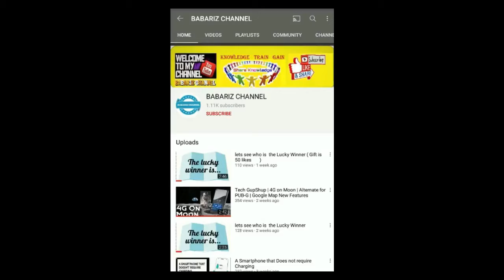IQ00 8 FEATURES - SPECS - FIRST REVIEW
If you happen to be in Shanghai, starting today and until August 2 you can visit the iQOO booth at the ChinaJoy exhibition. If you do, there’s a good chance you’ll get to handle the upcoming iQOO 8 like some already did.

iQOO 8 display features and battery capacity tipped ahead of the August 4th launch
iQOO 8 will have a variable refresh rate display
According to a tipster from China (via GizmoChina), the iQOO 8 will feature an LTPO panel with 10-bit colour, 2K resolution (QHD+), and a 120Hz refresh rate. Interestingly, the tipster also claims that the display will have a variable refresh rate where the screen can run adjust the refresh rate from 1Hz to 120Hz depending upon the content that is being displayed. The tipster has also posted an official teaser image of the iQOO 8, which says that the display of the phone will have true to life colours
Here is the photo evidence of several people with the upcoming phone. Note that the phone is inside a case to hide its design and keep some surprises for the expected August 4 announcement.
So far these have been unofficial glimpses at the upcoming device. Next up is the first official teaser for the iQOO 8. The focus is on the display and from what’s in the video you can expect a high-resolution HDR display with higher than 120 Hz refresh rate. And it will be a curved display, as can be seen in the photos.
Back to the rumor mill – iQOO set up demos that show off its 120W charging system at its booth, but the iQOO 8 may go even faster, 160W, according to unconfirmed info. The phone is expected to be one of the first to feature the new Snapdragon 888+ chipset with 12 GB of RAM and 256 GB storage. Leakster DigitalChatStation also shared details about the screen, 1,440 x 3,200 px (a Samsung E5 LTPO AMOLED, allegedly)
IQOO 8 sensors,
IQOO 8 processor,
IQOO 8 battery,
IQOO 8 unboxing hindi,
IQOO 8 gaming features,
IQOO 8 pubg test,
IQOO 8 display,